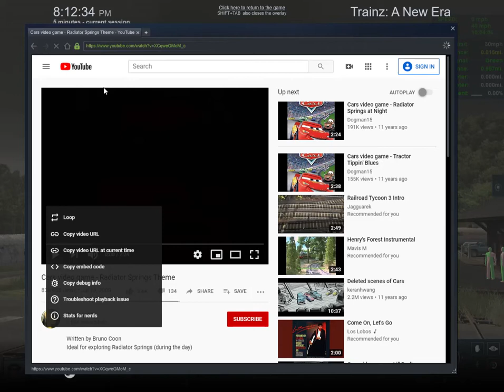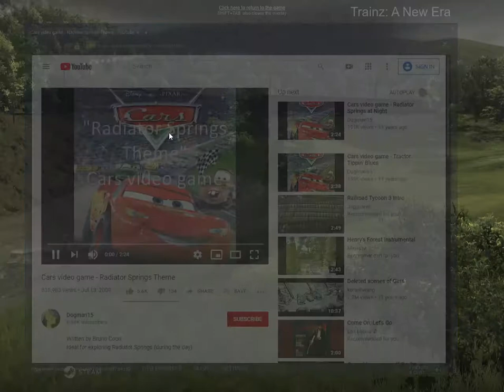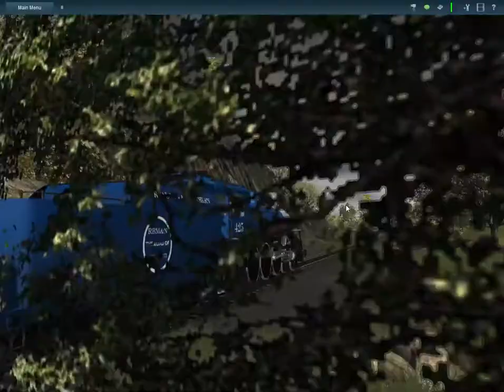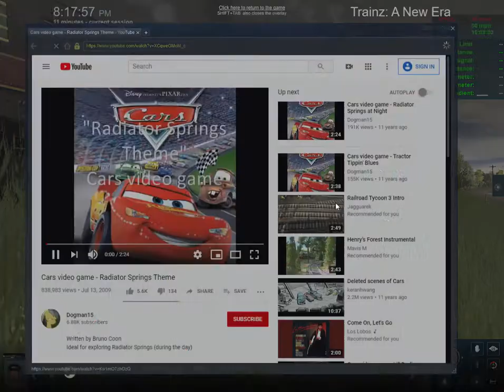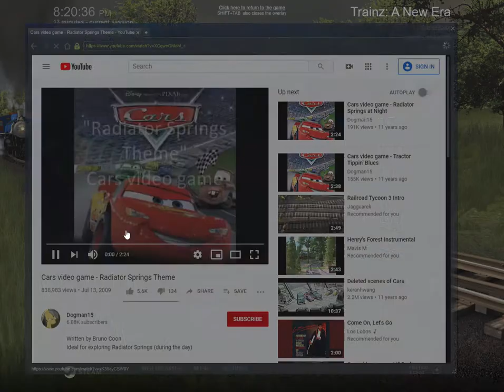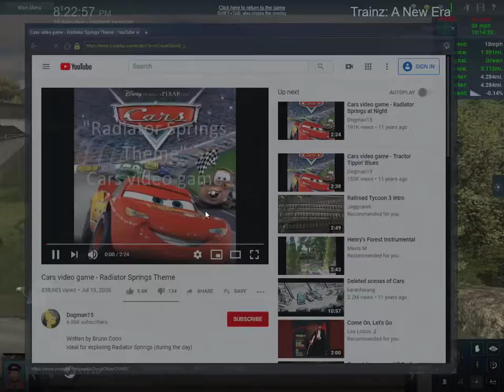triple header run with RBM&N 425 NKP 765 and N&W 611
guys hears the triple header run of RBM&N 425 NKP 765 and N&W 611 requested.